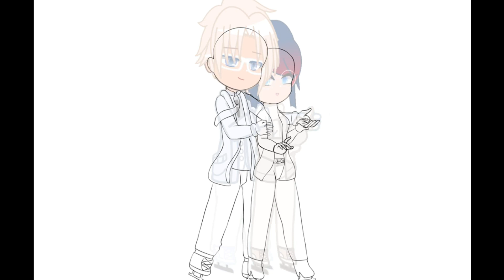🫧A cold Romantic Dance🫧OG Meme 💜Gabenath💙[DNM Universe]1/2